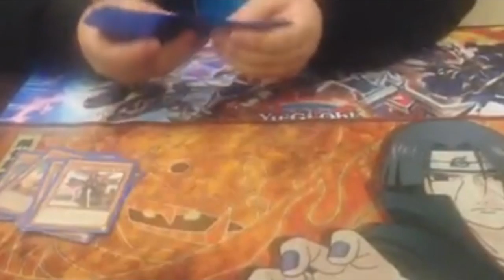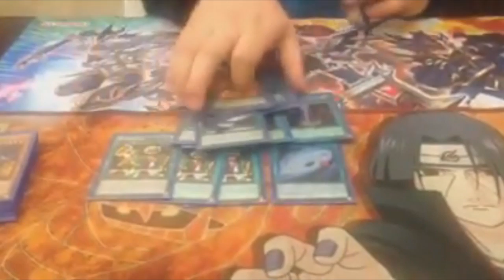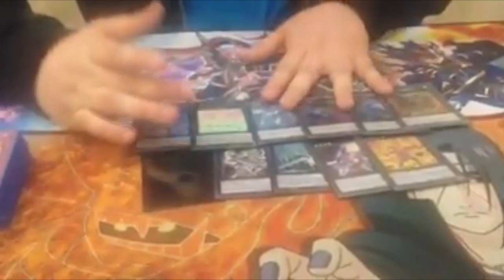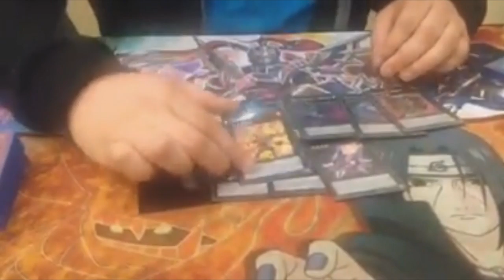Deck Profile - Kozmo - Rafael Hernandez - Ganador Regional MagicSur Chile (Latin YGO)